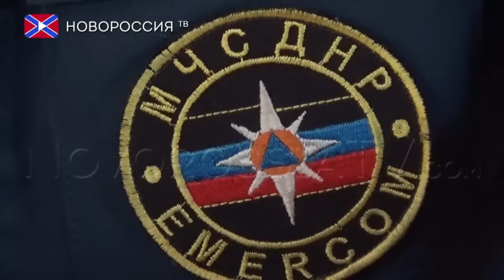Сводка от МЧС ДНР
Сотрудники реанимационной противошоковой группы горно-спасательной службы МЧС 4 раза оказывали помощь горнякам, которые получили различные травмы на шахтах Комсомолец Донбасса и Шахтерская глубокая г. Кировское и Щегловская глубокая г.Макеевка и шахте им. Засадько г. Донецк.